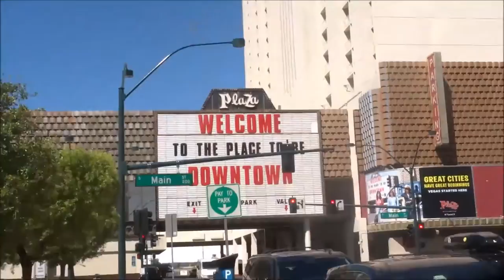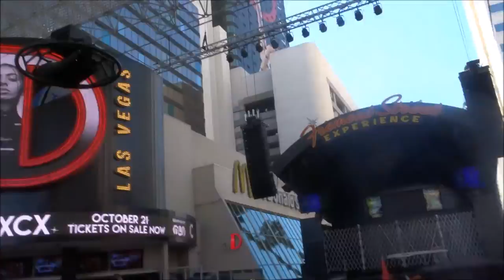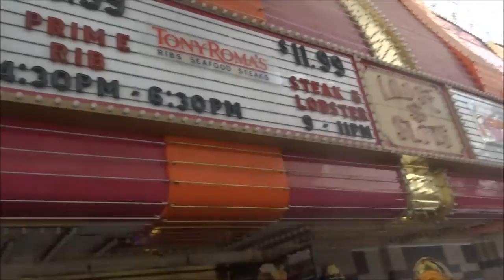I VLOG|Las VEGAS|Superando todos los imprevistos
Hemos llegado sí, no sé aún cómo, pero lo conseguimos...
Creo queen  un roadtrip de bajo presupuesto no pueden faltar los imprevistos de última hora pero todo se puede solucionar así que nunca dejéis que os arruinen vuestros viajes.

Tips para un roadtrip no perfecto pero inolvidable:
-Acordaos de llevar siempre buena compañía.
-Open mind: Siempre pueden surgir problemas así que no os agobiéis, abrir vuestra mente, valorar nuevas ideas aunque no sean con las que contabais desde el principio.
-Previamente haced una lista de los sitios que os gustaría visitar, así ahorraréis tiempo.
-Aseguraos de que lleváis GPS, os hará falta para todo
-Aseguraos de que tenéis internet en el móvil, os puede salvar de muchas...
-Haceos muchas fotos, guardad todos los recuerdos que podáis pero que el uso del móvil no haga que os perdáis los buenos momentos que surjan.
-Nunca discutáis con vuestros amigos, es normal que surjan pequeños puntos de vista diferentes y que pasar tanto tiempo con ellos os agobie, pero NUNCA dejéis que eso arruine vuestro viaje.
-Disfrutad, disfrutad y disfrutad, estos viajes son únicos en la vida, de vosotros depende que sean inolvidables o no.

Os quiere DIDI :)